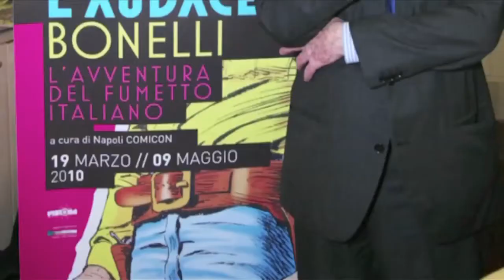Noi, Zagor Clip Italiana Ufficiale 'Sergio Bonelli e Zagor' (2013) - Riccardo Jacopino Movie HD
Clip Italiana Ufficiale dal titolo 'Sergio Bonelli e Zagor' tratta dal film Noi, Zagor. Documentario diretto da Riccardo Jacopino in uscita nelle sale italiane da martedì 22 ottobre 2013. Noi, Zagor è un film evento, un film-documentario, o meglio documento raro, scritto e diretto da Riccardo Jacopino. Il racconto si articola attraverso le parole di autori, sceneggiatori, disegnatori, critici, fan e lettori. La storia di Zagor dal 1961 - quando Sergio Bonelli e Gallieno Ferri iniziano a dare vita al personaggio - fino ad arrivare ai giorni nostri.